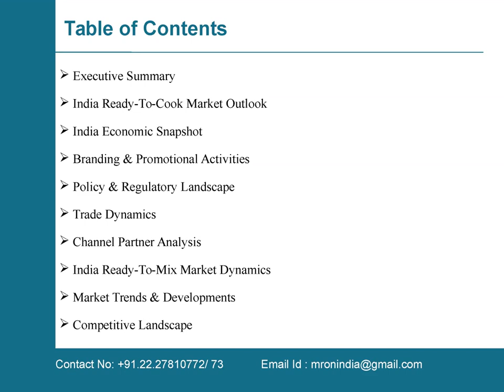India Ready To Mix Market Outlook to 2021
Market reports on India presents the latest report on “India Ready-To-Mix Market Outlook to 2021”. The market is divided into four segments viz. snacks mix, curry mix, dessert mix and others (rice & meals).